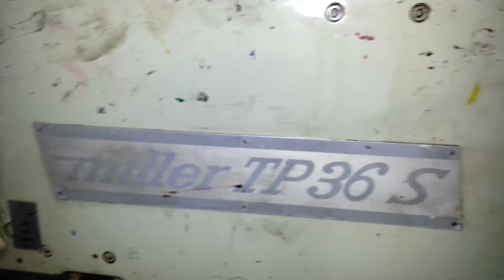miller tp36s alibhai ..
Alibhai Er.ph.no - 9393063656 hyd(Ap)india